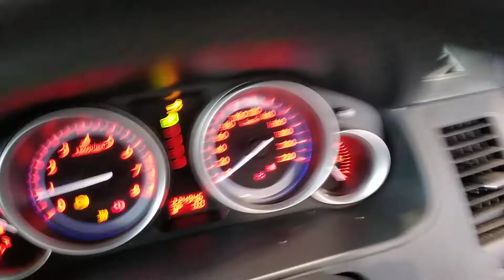DISMANTLING 2009 MAZDA CX-9 AWD WAGON 3.7LT V6 PETROL WITH 6 SPD AUTO C7226